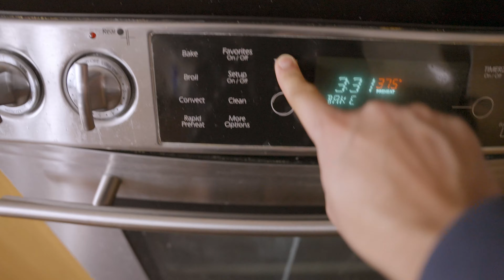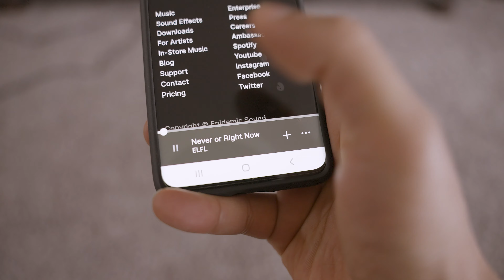Keeping myself from losing my mind